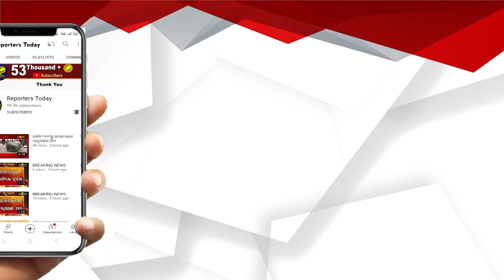ଅଟୋ ଡ୍ରାଇଭର ପାଇଁ ପରିବାର ନଷ୍ଟ